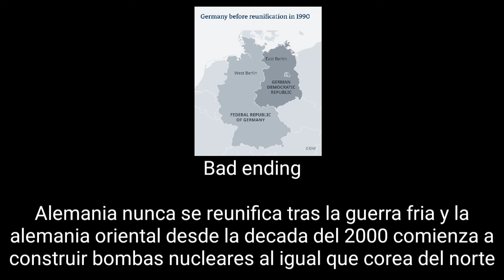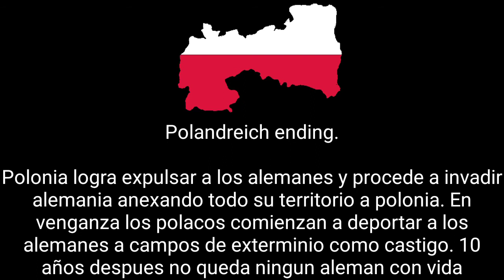Germany ALL Endings (Español)